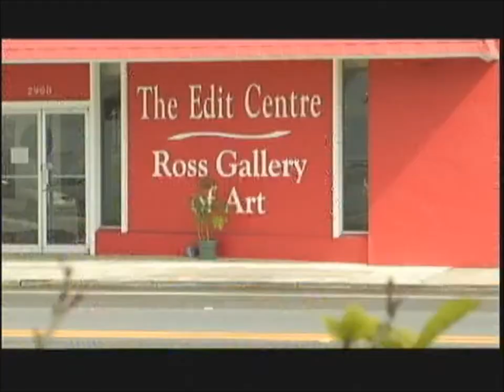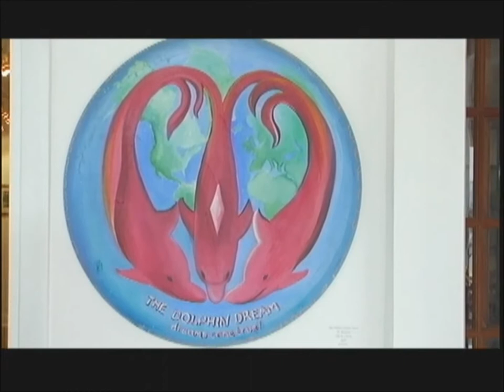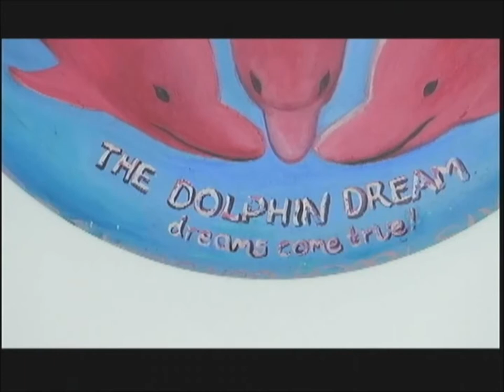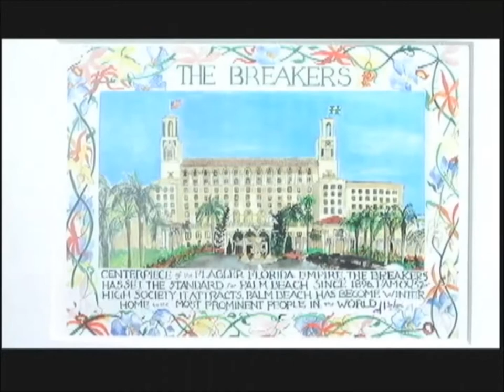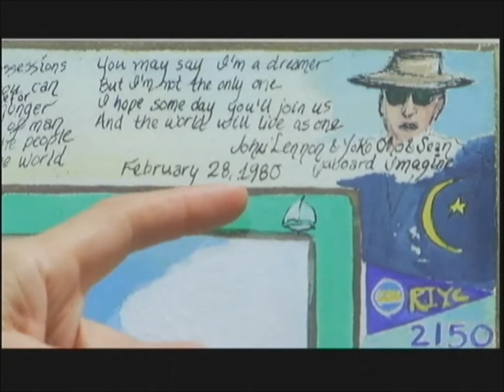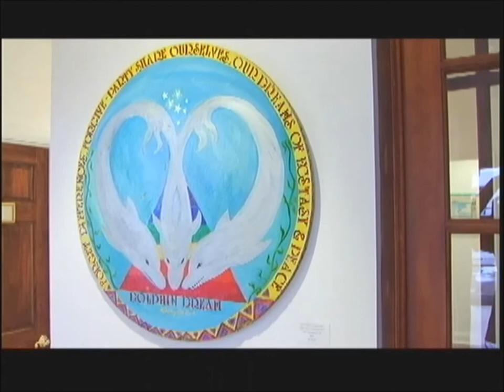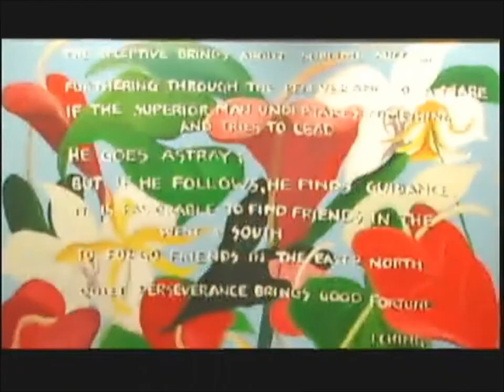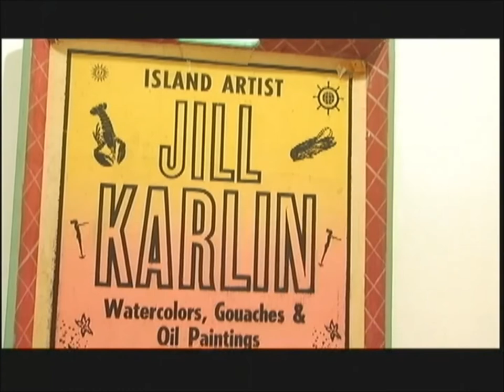jilZ world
Description